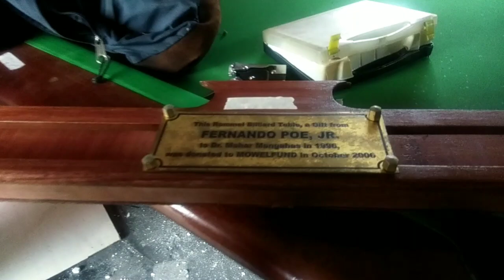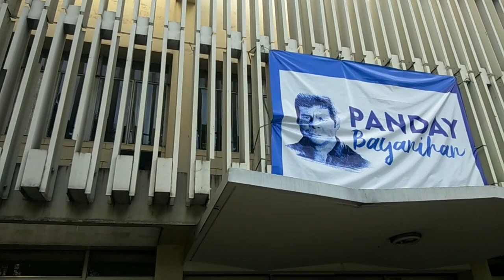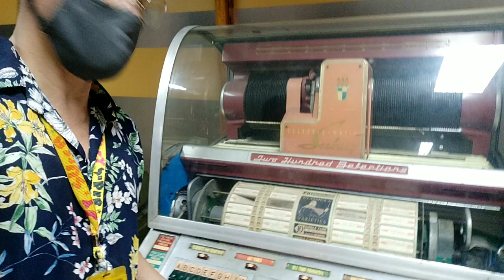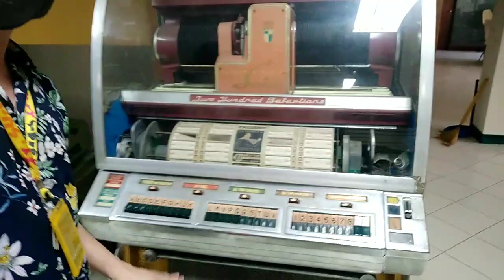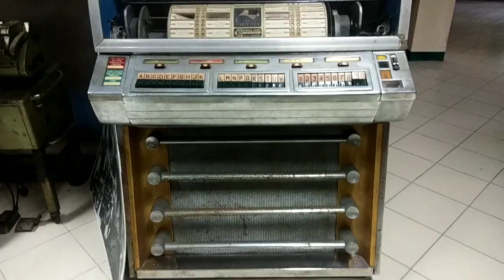PAKNERS BILLIARD TABLE | FPJ STUDIOS | FILM MUSEUM | billykurtvlogs